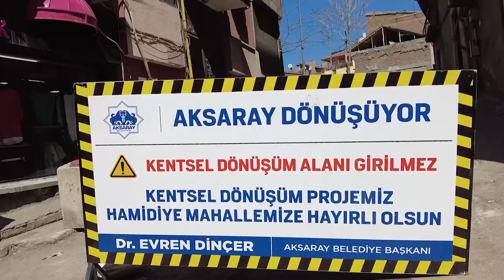Hamidiye Mahallesi Kentsel Dönüşüm Projesinde Yıkımlardan Görüntüler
Aksaray'da Büyük Dönüşüm devam ediyor 😎

Yeni, modern ve depreme dayanıklı binalar, geniş caddeler.✅

Aksaray'ımıza hayırlı olsun.🙋‍♂️
🅿️2 Katlı Otopark
🛣️25 Metrelik Yeni Cad.
🏠Konut alanları
🏢 İş Merkezleri
🌳Yeşil Alanları